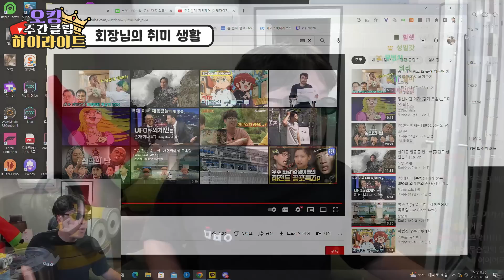어머니에게 암바를 건 아들?!